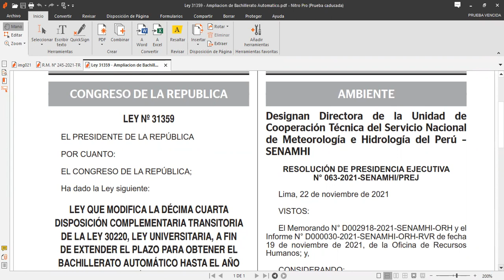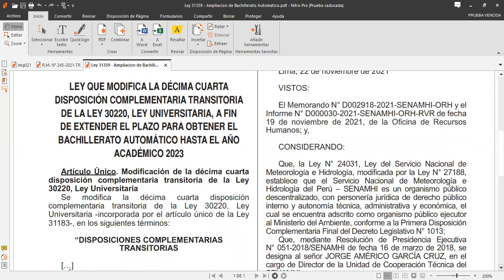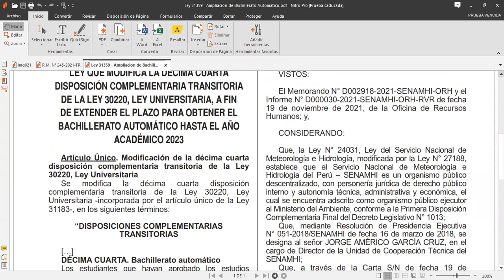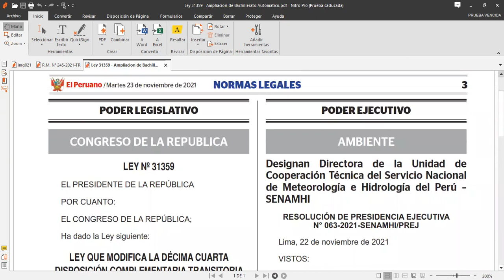Ley 31359 - Ley que extiende plazo para obtener bachillerato en forma automática hasta el año 2023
Infórmate sobre la nueva ley que extiende el plazo para la obtención del bachillerato automático hasta el año 2023, no olvides darle un "me gusta", déjame un comentario, y sobre todo comparte esta información para que llegue a más personas. Gracias